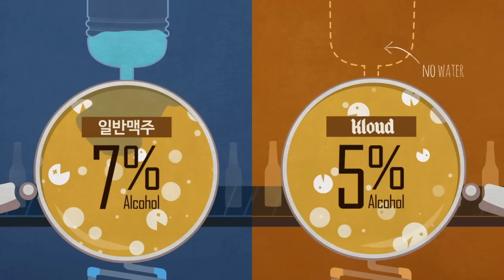Kloud(클라우드) 인포그래픽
100% 발효원액 그대로 물 타지 않는 오리지널 그래비티 공법의 REAL 맥주, Kloud.

요즘 클라우드를 찾는 분들이 점점 많아지고 있습니다. 이유는 바로 풍부하고 부드러운 맛과 향 때문이죠.

지금부터 그 비결을 알아볼까요?
1. 특별한 제조공법
2. 엄선된 원료
3. 멀티호핑시스템